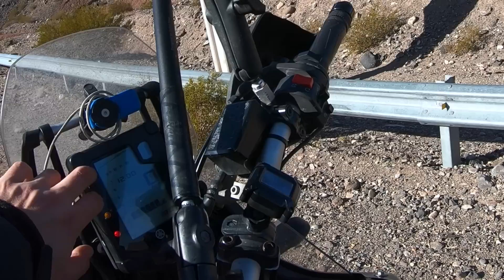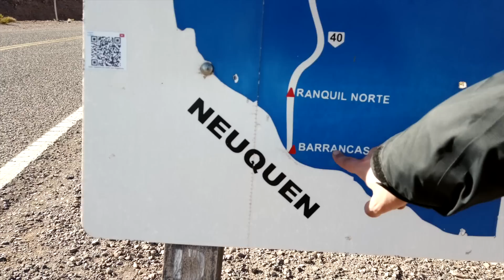In der Windmühle - Motorradreise 3, F. 49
Die Kälte habe ich hinter mir gelassen, dafür wird es brutal windig, bevor ich endlich Mendoza erreiche.

Unterstütze mich, wenn Dir meine Videos gefallen. Damit hältst Du meine Reisedokus am Leben

📖 Hallo, ich bin der Ruti. 2019 habe ich meinen Motorrad-Führerschein gemacht, mir eine Yamaha Ténéré 700 gekauft und bin damit nach Afrika gefahren bis Corona mich in den Wartestand versetzte. Nach 4,5 Monaten kehrte ich mit einer Sonderfähre der Botschaft zurück nach Europa, blieb aber im Süden, die meiste Zeit in Portugal. Erst ein Jahr später als geplant kam ich zurück nach Deutschland. Wenig später sind Luzy - so heißt mein Motorrad - erneut aufgebrochen und haben in 3 Monaten die Adria umrundet. Nun geht es übern großen Teich für Reise Nummer 3.

Wenn Du die Musik in meinen Videos cool findest und sie auch verwenden willst, kannst Du Dich über diesen Link anmelden
Als Prämie bekomme ich dann einen Freimonat. Also auch ein Weg, mich zu unterstützen, damit ich noch viele Videos machen kann.

🎬 Die Videos erstelle ich mit diesem Equipment:

GoPro 7
GoPro Vlogging-Cage
GoPro Mikrofon-Adapter
Rode Mikrofon für GoPro
GoPro Max
Drohne Autel Evo Nano
Insta 360 Selfiestick
DJI Osmo Pocket
Windschutz für Osmo Pocket
Unterwassergehäuse für Osmo Pocket
Schnitt mit Final Cut Pro auf MacBook Pro i5, 16GB Ram